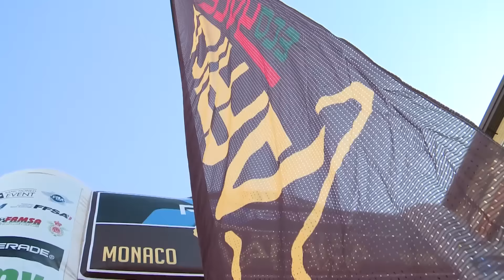Africa Race 2017 - Rajtceremónia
Monacóban elrajtolt a 2017-es Africa Race, amelyen három magyar egység méreti meg magát. A mezõny délután a séte-i kikötõ felé vette az irányt, ahonnan komppal indul útnak, s január 2-án reggel éri el Marokkó partjait.

Csapatcuccok: dakar.hu/shop